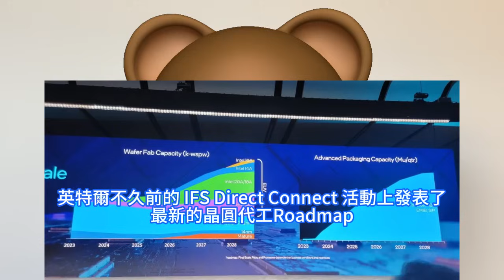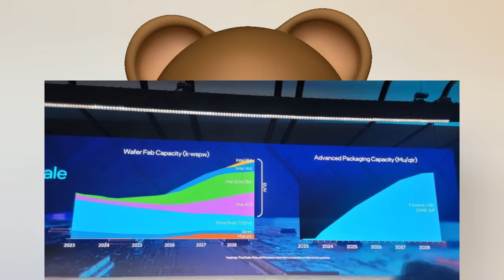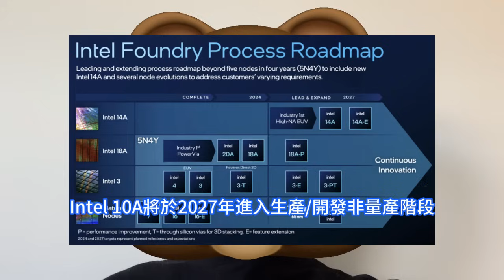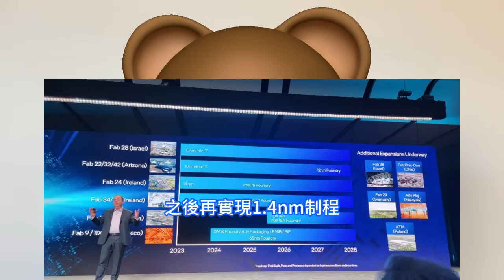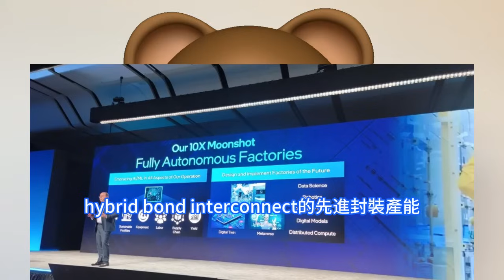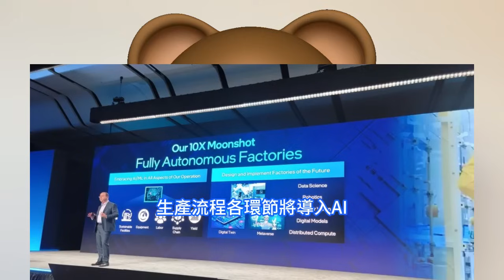真逼瘋了！英特爾突無徵兆發表1nm工藝，最強10A節點劍指台積電A10製程。更新晶圓代工路線圖後，Intel 10A將於2027年推出。四年內五個節點，Intel 18A工藝於2025年推出。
英特爾不久前的 IFS Direct Connect 活動上發表了最新的晶圓代工Roadmap，將Intel 14A制程納入到了先進節點計劃，並增加特定的節點演進。不過英特爾近日已修改了Roadmap，將Intel 14A提前到了2026年，並添加新的1nm制程。根據英特爾路線圖，Intel 14A也將在2027年獲得功能擴展，因此Intel 10A似乎將在Intel 14A和Intel 14A-E之間到來。英特爾執行副總裁兼代工製造與供應總經理Keyvan Esfarjani介紹公司最新發展時，展示了未來技術路線圖，並表示，英特爾2027年底將推出Intel 10A節點，以填補採EUV技術生產的空白。